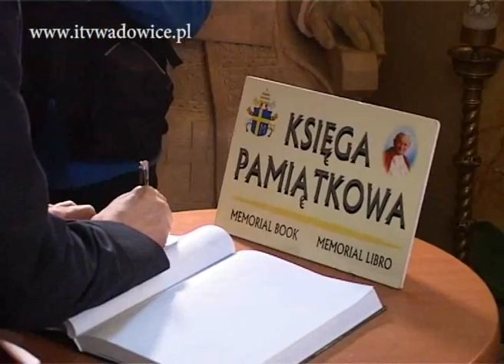Adam Jarubas w Wadowicach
Kolejny kandydat na prezydenta RP odwiedził papieskie miasto.